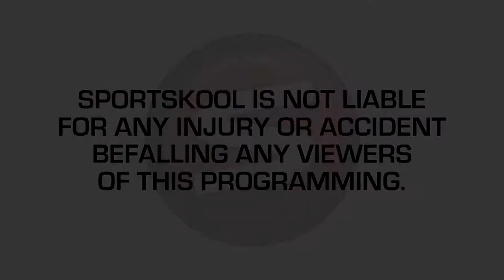Streetball Training and Warmup with Main Event Waliyy Dixon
Basketball for the street: Sportskool coach and streetball legend Main Event shows you the training secrets that have made him a playground legend.

SportskoolPlus is the number one video channel dedicated to fitness, yoga, exercise, sports instruction and coaching. Whether you are into extreme sports, team sports, endurance sports, weight loss or just getting in shape, SportskoolPlus has video instruction and training featuring Olympic athletes, X-game stars, and world famous coaches and athletic trainers. Whether you are looking for a complete yoga session, workout tips, or cardio workouts - SportskoolPlus is the ultimate personal trainer.

With sports including:  Basketball, Baseball, Streetball, Football, Soccer, Lacrosse, Ice Hockey, Softball, Skateboarding, Training, BMX, Fishing, Golf, Skiing, Running and Racing, Tennis, Snowboarding, Volleyball, Yoga, Fitness, Surfing, Bowling, Cricket, Gymnastics, Ice Skating, Kayaking, Rock Climbing, Rugby, Sailing, Wrestling, Tae Kwon Doe, Water Polo, Table Tennis, Squash, Swimming, Kite Boarding, Martial Arts, Mountain Biking, Racquetball, Cycling, and Water Skiing.

Wendy Ingraham, Anna Kournicova, Bob Bryan, Mike Bryan, Bryan Brothers, Brad Gilbert, Matt Doyle, Kristen Smith, Shaun White, Travis Rice, JJ Thomas, Steve Fisher, Andy Hetzel, Misty May, Singin Smith, Nancy Goodstein, Erika Schnike, Abby Wills, Pat OÕConnell, Wingnut, Brian Fedrow, Michael Miller, Malcolm Nash, Peter Vidmar, Christy Ness, Dana Hawley, Jamie Simon, Norm Matte, Peter Mayfield, Chris Bloch, Jack Clark, America One, America True, Chris Horpel, Barbara Knuckle, Terry Schroeder, Dennis Davis, Tony Brett-Kelly, Richard Quick, Dod Wales, Kerry OÕBrian, Cory Roeseler, George Chung, Steve Larsen, Alison Dunlap, Jurgen Beneke, Gerry Price, Mari Holden, Michael Creed, and Andy Mapple.

For access to more videos visit us at sportskool.com

SportskoolPlus Ð where sports are always in session.